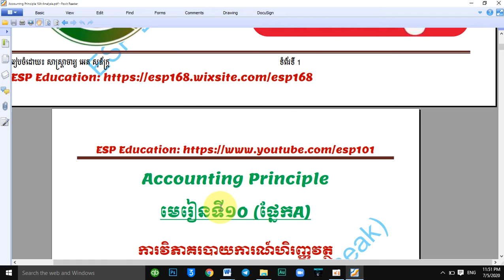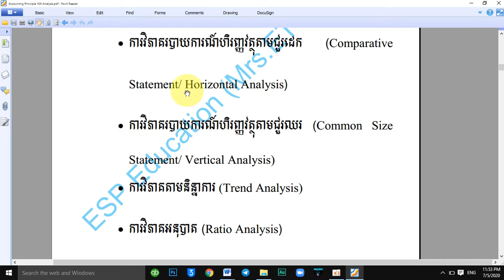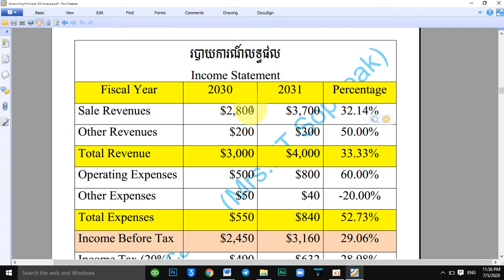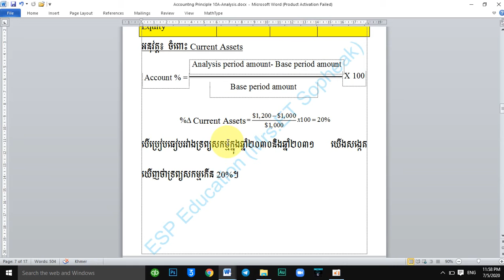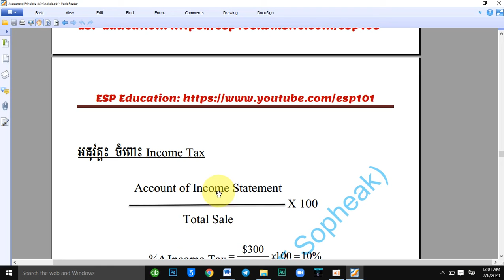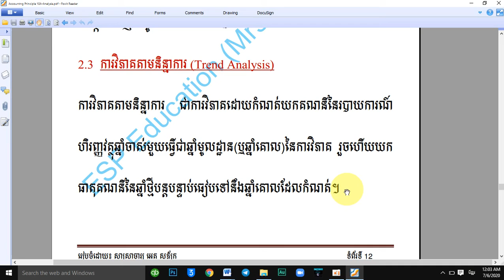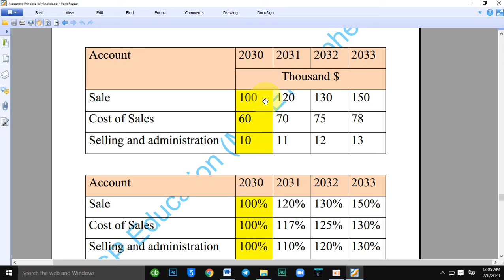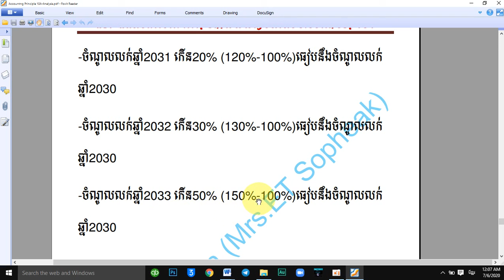ការ​វិភាគ​របាយការណ៍​ហិរញ្ញវត្ថុ -​Financial Statement Analysis - Part 10A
🌷ESP Education 🌷
Thanks 🙏 😘
-English
-Math
⛳️ESP Education ⛳️
Thanks